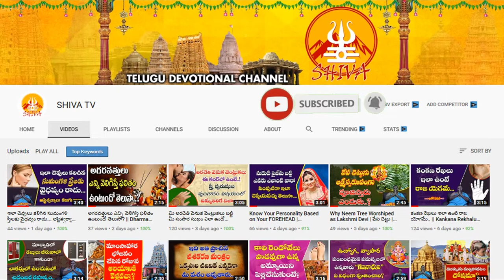Ugadi 2022 Rasi Phalalu | Makara Ugadi Rasi Phalalu 2022 - 2023 | HoroScope Prediction 2022 to 2023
Ugadi 2022 Rasi Phalalu | Makara  Ugadi Rasi Phalalu 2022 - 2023 | HoroScope Prediction 2022 to 2023 | AtoZ Telugu News